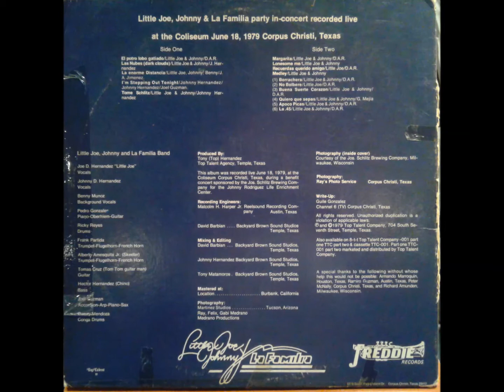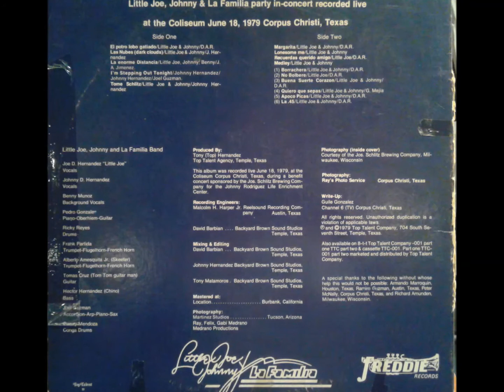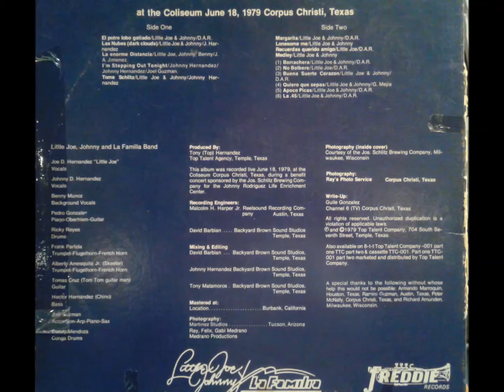Little Joe Y La Familia ♪ Margarita ♪ Lonesome Me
Little Joe Johnny & Benny ~ Live for Schlitz 1979